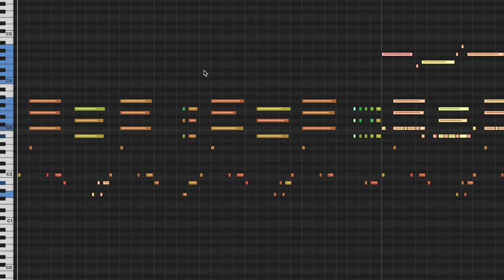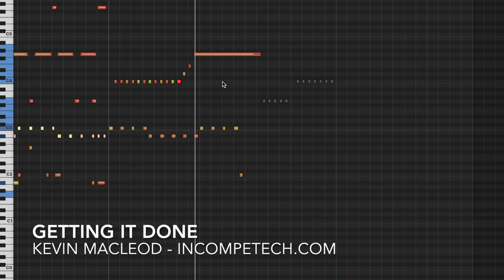Getting it Done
Extremely satisfying sound design with super clean bloopy synths in a light dance context. Recommended for all your needs. Unless you need a fire suppression system. It won't work for that. Unless you need music for your fire suppression system. It will work for that.

ISRC: USUAN1800004

permaFAQ
software = Logic